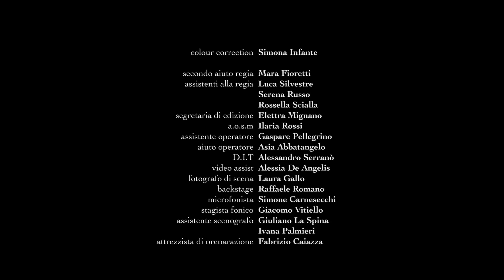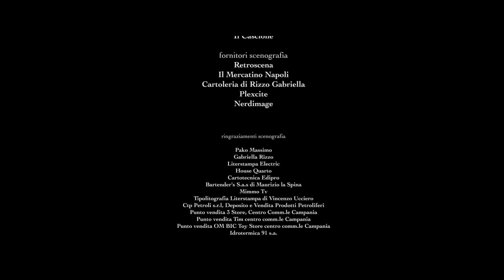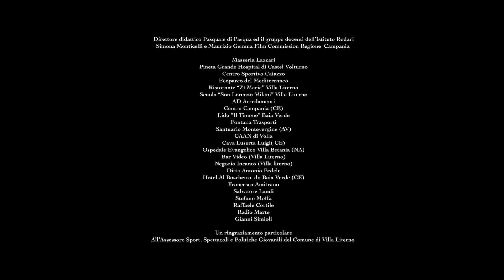Veleno | Drammatico | HD | Film completo in italiano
Regia: Diego Olivares
Sceneggiatura: Diego Olivares, Marcello Olivieri, Gaetano di Vaio
Star: Massimiliano Gallo, Luisa Ranieri, Salvatore Esposito
(2017)

Nelle campagne del casertano, un uomo di 44 anni e sua moglie allevano bufali. La mafia locale ha bisogno della terra per aumentare gli affari e la coppia deve lottare per difendere non solo la propria terra ma anche la propria vita.